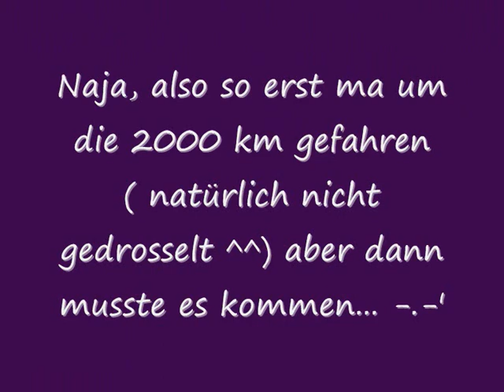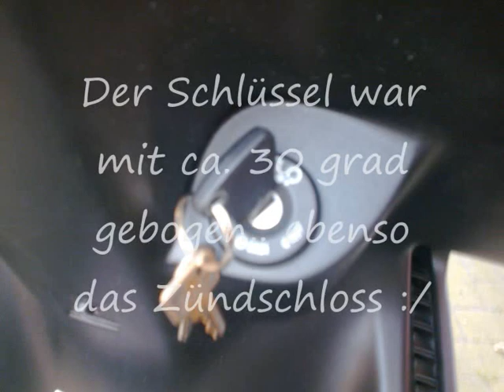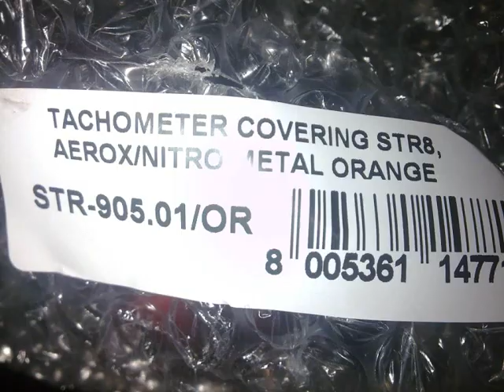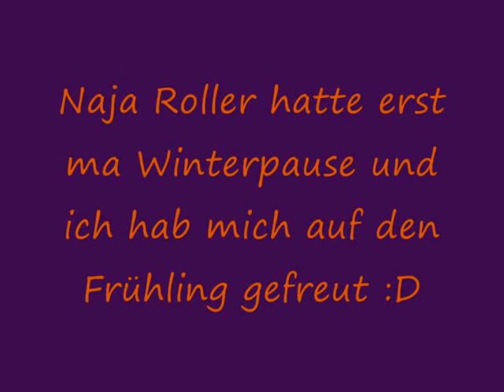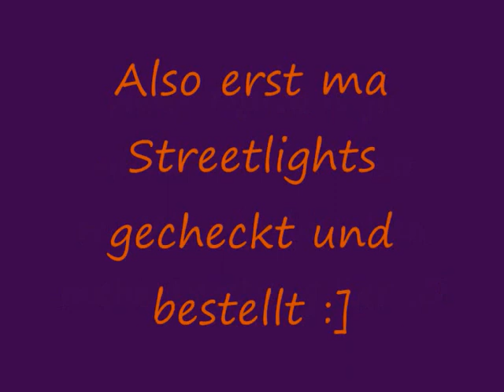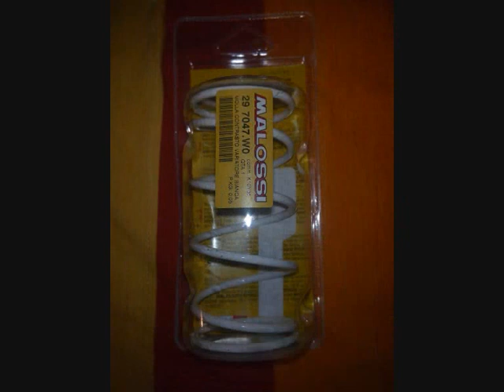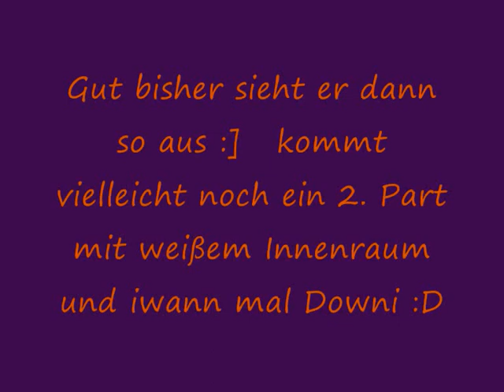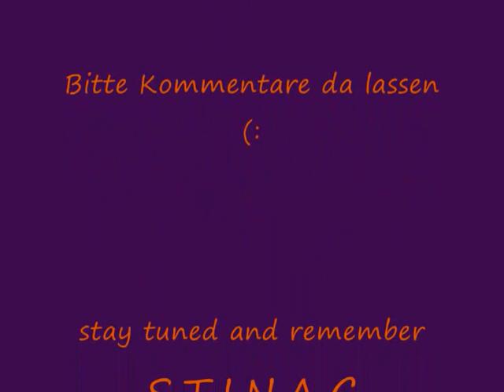Aerox Story (Aerox goes Str8)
Das ist mein Aerox von Juli 2010 bis Heute :]   Hoffe es gefällt euch :D

 This is my Aerox from July 2010 to today :] Hope you'll enjoy :D